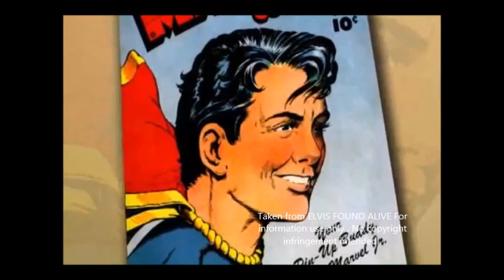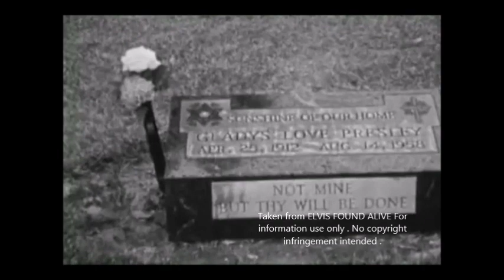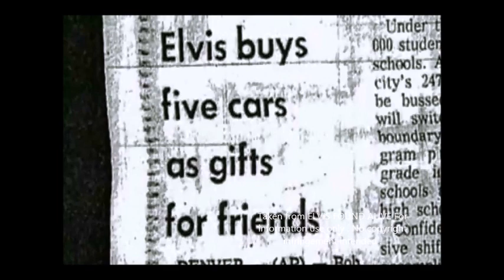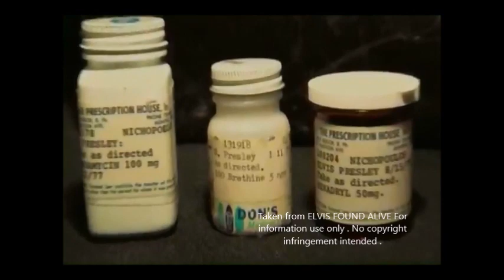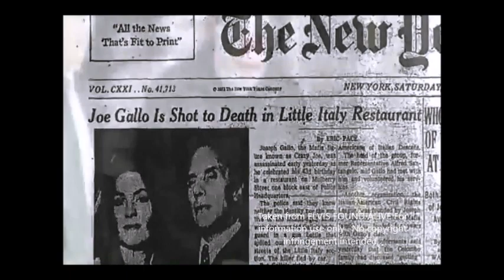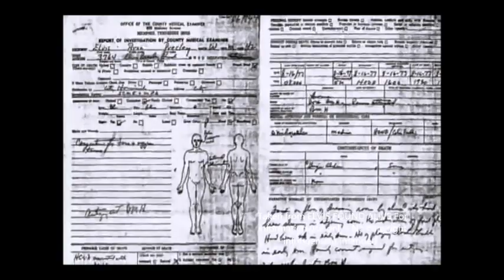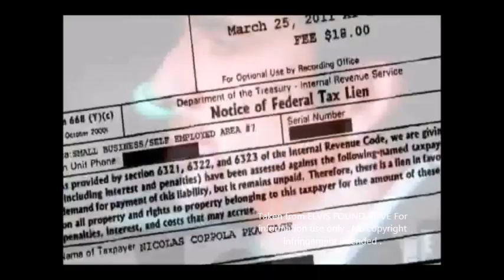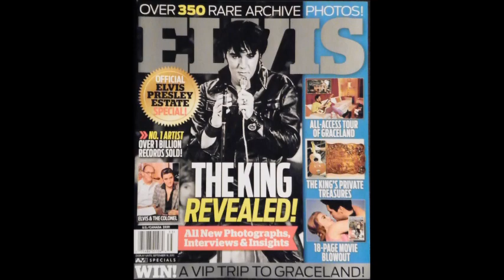ELVIS PRESLEY THE KING OF ROCK & ROLL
Hear the Truth From Elvis Himself ... First see the News Coverage from 2008
that the World missed Then see the interview that Reveals the Truth , hear in this interview how and why Elvis Presley faked his death !!! A Must See For Everyone ! May God Bless You All Each And Everyday .